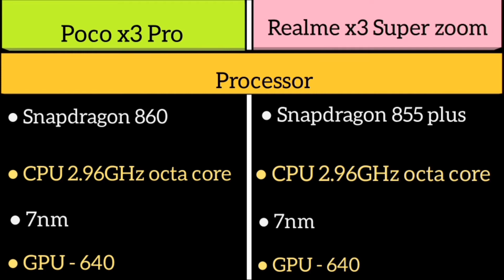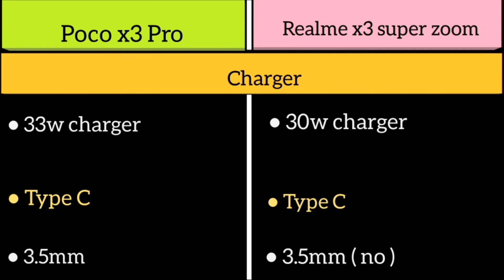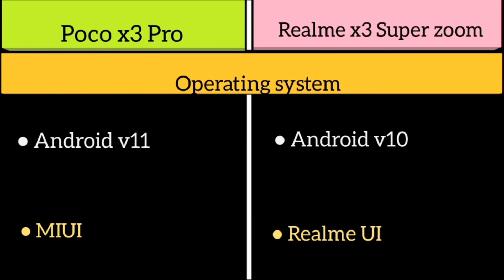Poco x3 Pro Vs Realme x3 Super zoom